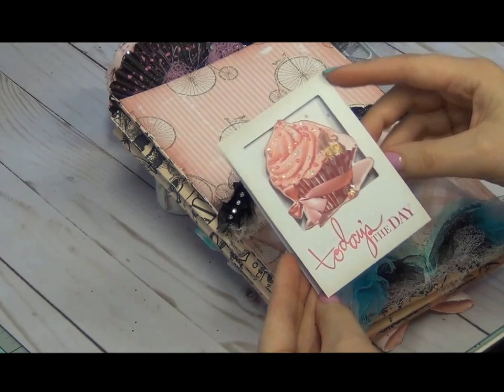Lets Load that envelope!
For Shimmer in all projects I am using: HelmarV2 Vellum Adhesive and Martha Stewart fine glitter.
Related to this project videos & items:
Allot of ???s about cupcake it isn't quiet a tutorial, but something better than nothing, right: start watching at 13:34
Lets Load that envelope: YOU R HERE
Hugs, Natasha